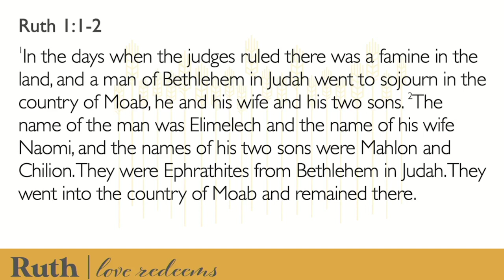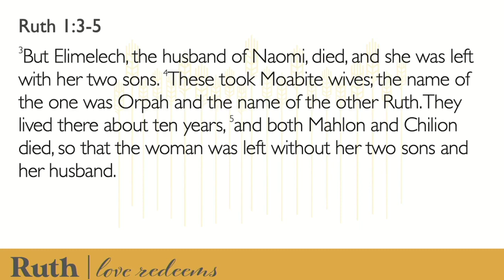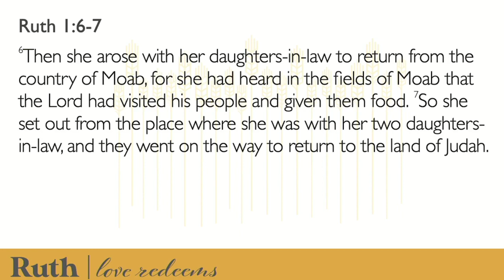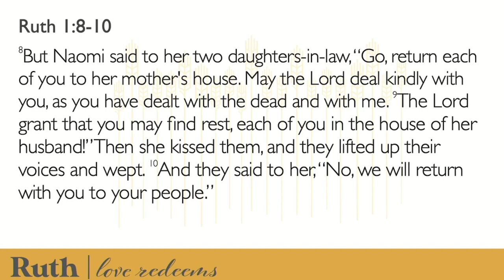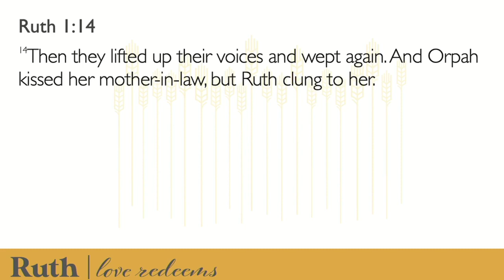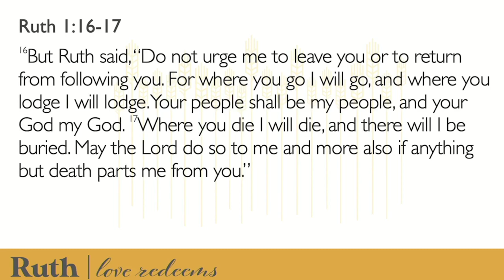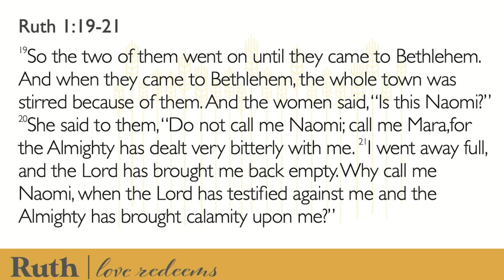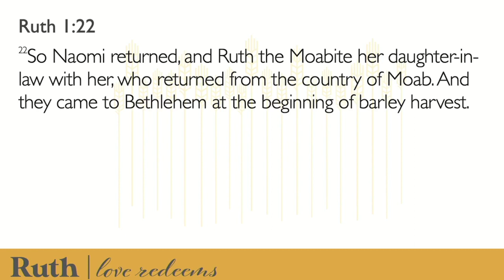Ruth: Love Redeems // Hope In The Heartache // Ruth 1 // David Newman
Happy Mother's Day church family! David Newman will be starting our new series in Ruth as we celebrate moms today. We are so glad you are here!